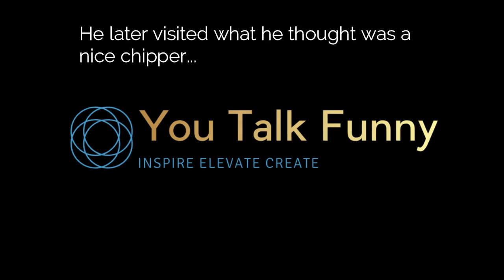Mustafa Saed Stands Up@ Longford Laughs Out Loud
Mustafa takes to the stage to a wildly enthusiastic crowd, albeit for his and the sound of their own voices and pulls off an amazing gig!